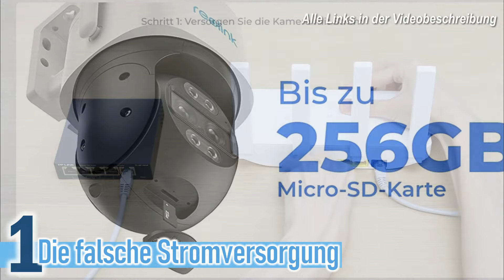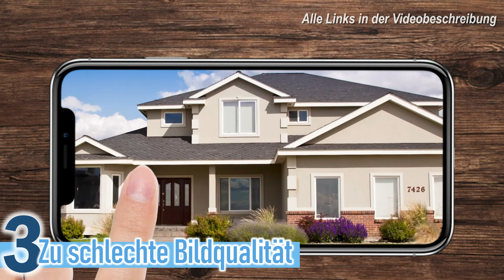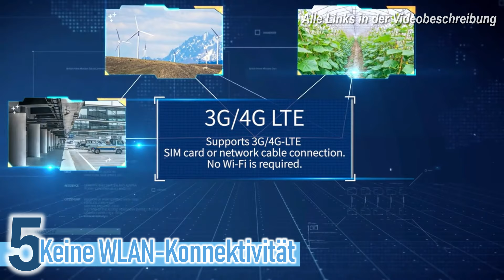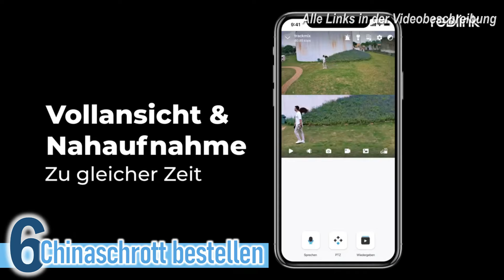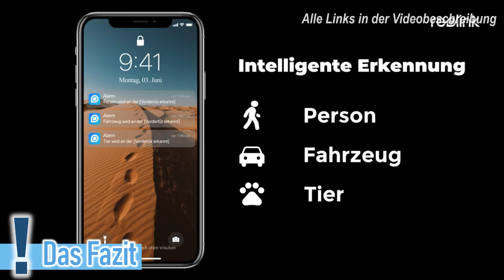ÜBERWACHUNGSKAMERAS: Bitte mache nicht DIESE Fehler!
💥Außen Überwachungskameras - Jetzt Links prüfen💥

0:00 Intro
0:46 Fehler 1
1:29 Fehler 2
2:47 Fehler 3
3:46 Fehler 4
4:38 Fehler 5
5:35 Fehler 6
6:21 Fazit